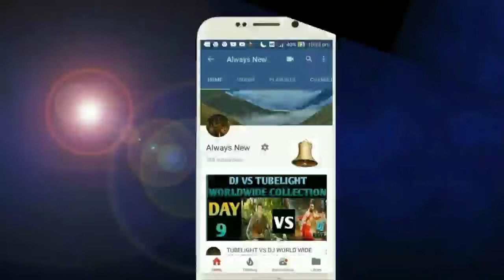Tanhaji the unsung warrior Official Double Blockbuster, Box office Day 49, w.w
Tanhaji the unsung warrior Official Double Blockbuster, Box office collection Day 49, India,W.W,
Tanhaji The Unsang Warrior Movie Box Office Collection,
Tanhaji the Unsang Warrior Movie Box Office Collection Day 49,
Tanhaji the Unsang warrior movie Release Date,
Tsnhaji The Unsang Warrior Movie 48 Days Official business,
Tanhaji the unsung warrior movie double Blockbuster,
Ajay Devgan New Movie Box OFFICE COLLECTION Day 1 in india,